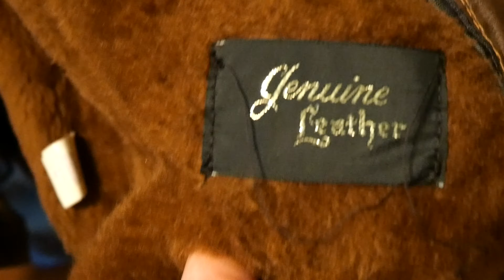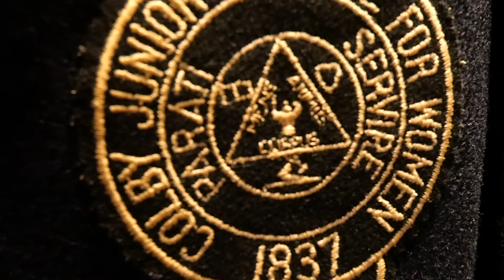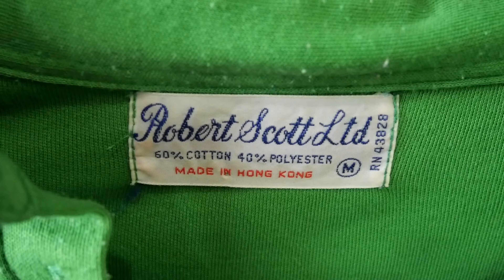ROAD TRIP... part 10: Adventurous Fashion Statements, Styling Tips, Upcycling Ideas and More!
Do you want to inspire your sense of fashion? In this video we share an awesome vintage store experience!  Are you ready to unlock the secrets of sustainable fashion and discover stunning style statements that not only enhance your wardrobe but also help save the planet? Join us in this exciting video where we delve deep into the world of upcycling — a charming and eco-friendly way to breathe new life into garments that might have otherwise ended up in a landfill.

✨ What to Expect in This Video:
- Unique Fashion Ideas: Discover a diverse range of upcycled fashion styles that you can recreate.
- Travel Adventures: Follow our journeys as we explore fashion inspirations from around the world.
- Upcycling Techniques: Learn practical tips and tricks on how to transform old clothes into trendy pieces.
- Giveaway Announcement: Don't miss your chance to win an exclusive upcycled Kimono!

🌱 Why Upcycling Matters in 2025:
In today’s fast-paced fashion industry, sustainability is the new trend. Upcycling not only helps reduce waste, but it also encourages creativity and individuality in your wardrobe. Get inspired by our innovative ideas and join the movement towards conscious consumerism.

💖 Key Highlights:
- Learn how to identify valuable pieces in thrift stores that you can upcycle.
- Step-by-step tutorials on transforming everyday items into show-stoppers.
- Share your own upcycling creations and find out how others are styling their pieces!
- Stay updated with the latest fashion trends while contributing to environmental protection.

💬 Join the Conversation!:
Share your thoughts! What do you think about upcycled fashion? How do you incorporate sustainable practices into your wardrobe? Your feedback means the world to us and fosters a vibrant community!

🌟 Call to Action:
Together, let’s revolutionize our approach to fashion and make a positive impact!

Join us on this journey of creativity and sustainability. Let’s turn unwanted clothing into fashion statements that are not just pretty but also kind to the Earth! 🌍✨